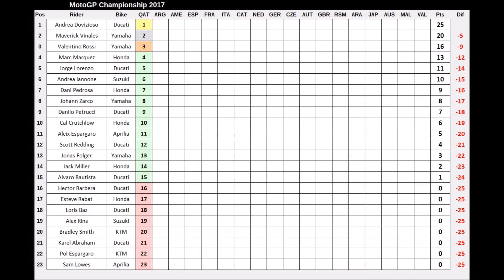MotoGP 17 | Championship MotoGP #2 | Andrea Dovizioso | 2/18 | ARGENTINA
MotoGP 17
Gameplay PC - Championship Season MotoGP 2017

Team: Ducati Team / Andrea Dovizioso
Race: GP ARGENTINA / Autódromo Termas de Río Hondo

AI difficulty: Simulation
Physics: PRO
TSC: off
Bike damage: Heavy